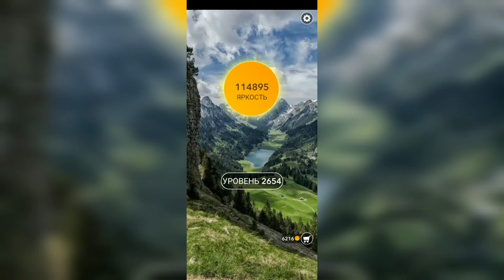Word / Слово Крест: Поиск русского кроссворда / Уровень 2654